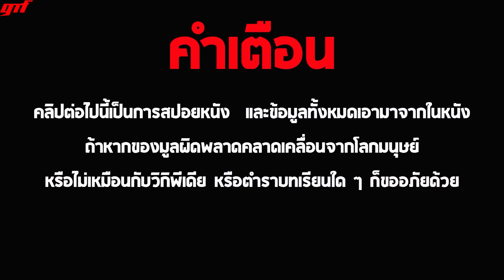ห้ามโกรธไม่งั้นอาการจะออกแบบนี้ l สปอยหนัง l - ซ่อนนรกใต้โลก